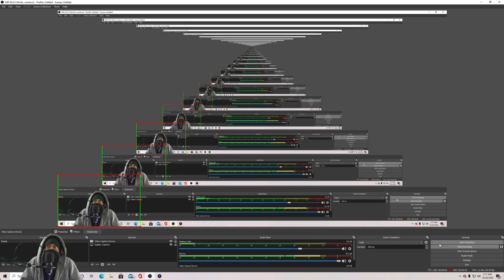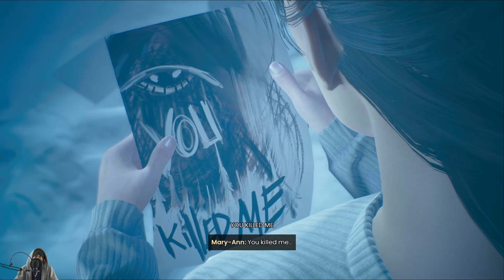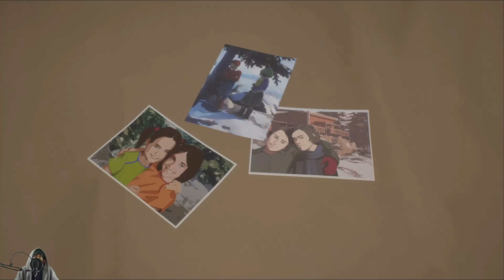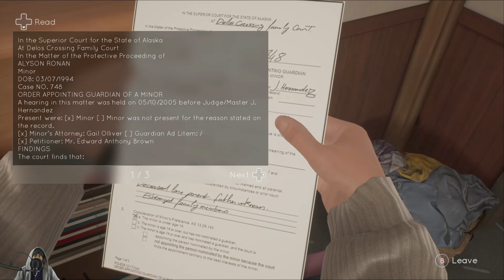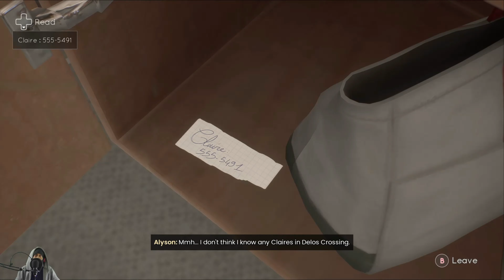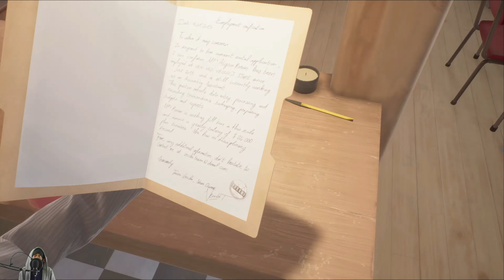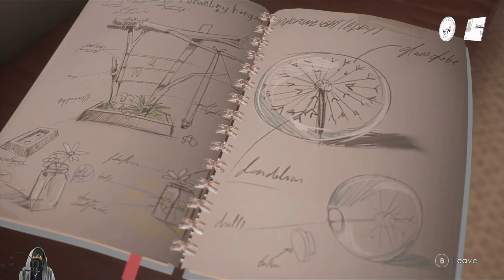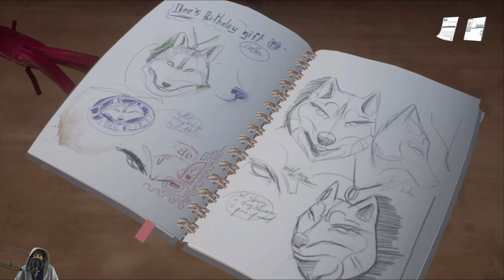TELL ME WHY PART 3 GAMEPLAY {WE ABOUT TO FIND OUT WHATS REALLY GOING ON}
The game begins in 2005 in the Alaskan town of Delos Crossing. Tyler Ronan, then known as Ollie, confesses to murdering his mother, Mary-Ann, in self-defense and is subsequently sent to the Fireweed juvenile detention center, while his twin sister Alyson is adopted by Delos police chief Eddy Brown. Ten years later, an adult Ollie, who has since transitioned to male and changed his name to Tyler (August Aiden Black), returns to Delos Crossing and reunites with Alyson (Erica Lindbeck). The twins plan to sell their childhood home so they can move on with their lives, and Alyson can move to Juneau with her friend Michael. The house is in disrepair despite the efforts of local handy-man Sam, who was close with Mary-Ann and has become an alcoholic since her death.

Being home recalls memories of the twins' childhood, when their mother would tell them fairy tales of a runaway princess and her two goblin friends. The twins and Mary-Ann compiled these stories into an illustrated journal called the "Book of Goblins", which they find in the house. They also painfully remember the events surrounding Mary-Ann's death; Tyler had Alyson cut his hair to look more like a boy, and when he went to show Mary-Ann, she chased him with a double-barreled shotgun onto the house's pier. Tyler believes Mary-Ann was a transphobe who had a psychotic break when she realized Tyler was transgender.

As they clear out Mary-Ann's bedroom, they discover a book of parenting advice on raising a transgender child, alongside a leaflet for a gay conversion camp. Both were given to Mary-Ann by her devout religious friend Tessa Vecci, who runs a local café and convenience store with her husband, Tom, who is running for town mayor. From Tessa, the twins learn Mary-Ann became increasingly erratic in the weeks leading to her death. Mary-Ann came to Tessa for advice about Tyler, and reacted angrily when Tessa suggested the camp. Tyler and Alyson visit the Delos police station and meet Eddy, hoping for information on Mary-Ann's state of mind. They request to see the file for Mary-Ann's death, but are denied.

In flashback, it is revealed that it was actually Alyson who killed Mary-Ann, stabbing her with the scissors she had used to cut Tyler's hair, with Tyler opting to take the blame to save Alyson from the repercussions. Alyson begins to suffer with post-traumatic stress.

The next morning, Tyler and Alyson recall a memory of Mary-Ann arguing with Eddy outside their home. They break into the police archive and uncover files surrounding Mary-Ann, learning Tessa wanted Eddy to call social services and have Tyler and Alyson taken away. After discovering their break-in, Eddy admits his visit had been to warn Mary-Ann. The twins corner Tessa, who defends her actions by claiming Mary-Ann isolated herself from the Delos community and was endangering her children through poor parenting. Tyler can either forgive her or not.

Tyler and Alyson return home to find the barn on fire, and Tyler is knocked to the ground by the fleeing arsonist. The arsonist had tried to access a compartment beneath the barn floor containing a locked box, inside which they find letters from a lover of Mary-Ann's attempting to pressure Mary-Ann into an abortion. Tyler remembers another figure watching from afar as Mary-Ann died, and the twins to recall a memory of Mary-Ann arguing with an unseen man on a boat, threatening to kill him if he attempted to take her children.

TELL EM KAO SENT YOU!!!

THEY ARE VERY DOPE MAKE SURE TO CHECK THEM ASAP!!

{DIDNT HAVE NO WEBCAM OR MIC}

IF YOU ARE READING THIS TELL ME WHEN WAS THE FIRST TIME YOU  WATCHED ME AND HAVE I GOT BETTER AT DOING GAMING VIDEOS!!! ALSO YOU ARE YOUR BIGGEST SUPPORTER SO KEEP IT UP YOU CAN DO IT!!!